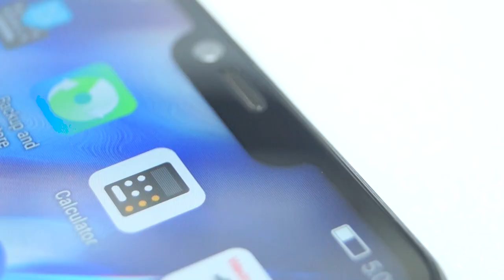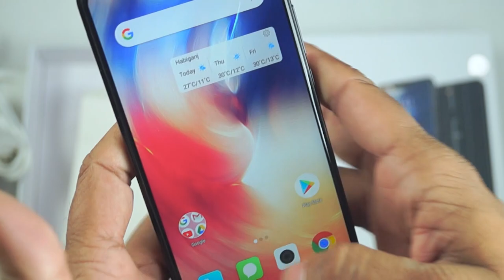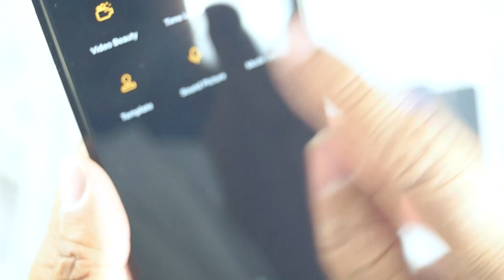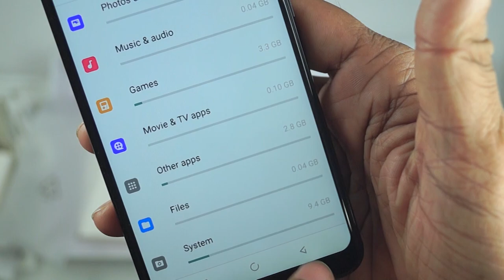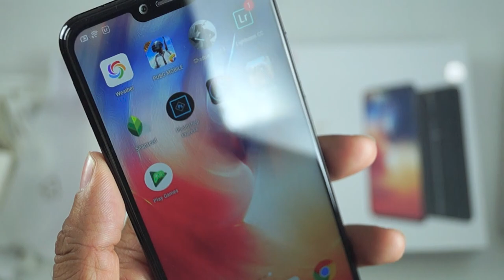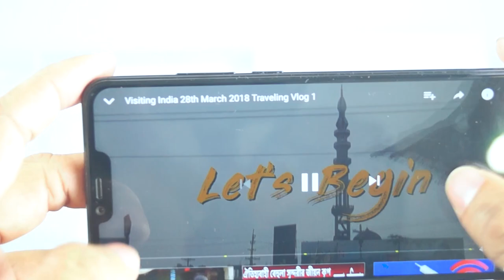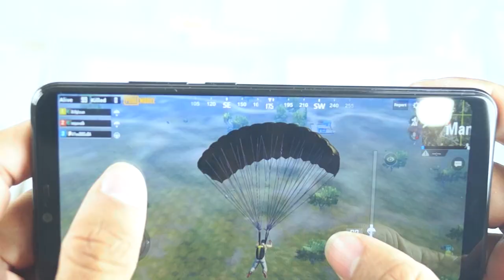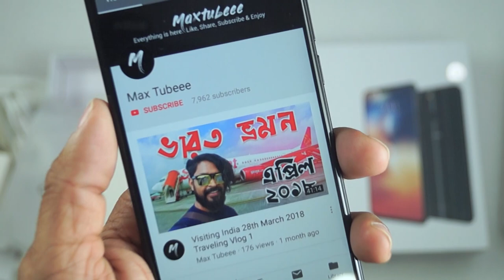Lava R5 Unboxing and Review in Bangla By Maxtubeee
Bismillah Telecom
Khaja Garden City, Habiganj

Lava_R5 Full Specifications
Network 2G, 3G, 4G (LTE)
Battery Lithium-ion 3260 mAh (non-removable)
Body 157.8 x 75.1 x 7.77 millimeter, 159.8 grams
- Plastic body
Camera (Back) Dual 13+5 Megapixel
- Autofocus, flash, face detection, f/2.0, panorama, portrait light, bokeh
- Full HD (1080p) video rec.
Camera (Front) 16 Megapixel
- 2.0um ultra-pixel, f/2.0, portrait light
Chipset MediaTek Helio P22 (MT6762)
Colors Glass Black, Neon Purple
Display 6.22 inches, HD+
- 19:9 ratio Full-View IPS Touchscreen
- Night Light
GPU IMG PowerVR GE8320, 650MHz
Memory Card MicroSD, up to 256 GB (dedicated slot)
Operating System Android Oreo v8.1 (StarOS 5.1 UI)
Processor Octa-core, 2.0 GHz
Sensors Fingerprint, Accelerometer, Proximity, Ambient Light, E-Compass, Magnetometer
SIM Card Dual SIM (Nano-SIM, dual stand-by)
USB MicroUSB 2.0 USB-on-the-go (OTG)
Wireless LAN Yes, WiFi hotspot
Other Features - Face ID, Bluetooth, GPS, A-GPS, FM Radio, Loudspeaker, Multitouch